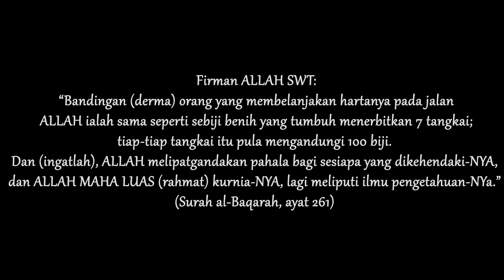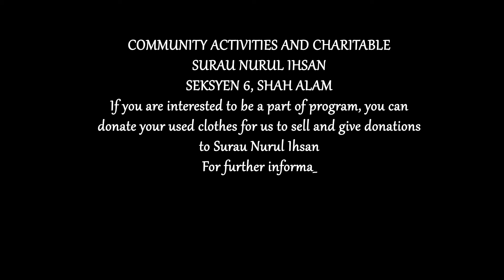MEC600 (ENGINEERS IN SOCIETY) COMMUNITY ACTIVITIES AND CHARITABLE SURAU NURUL IHSAN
Assalamualaikum WBT and good day everyone! 🤝✨

We are students from the School of Engineering (Mechanical), UiTM Shah Alam will be organizing Food Sharing Charity Program with Surau Nurul Ihsan, Seksyen 6 Shah Alam. The objectives of this video are to spread awareness to the world by doing some activities such as food donation and cleaning services.

Thanks to all the donators that gave donations in order to run this CSR program successfully👍🏻

Crews of the ship:
1) WAN MOHAMAD ALIF BIN MOHD ROSLAN (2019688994) (CAPTAIN)
2) NURUL AIN BINTI MOHD RUZAMI (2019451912)
3) SAIFUL FAZLI BIN JAMALLUDIN (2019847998)
4) SHAHRIMAN BIN IBRAHIM (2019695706)
5) TENGKU FAKHRUDDIN FIRDAUS BIN TENGKU MOHD FARIS (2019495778)